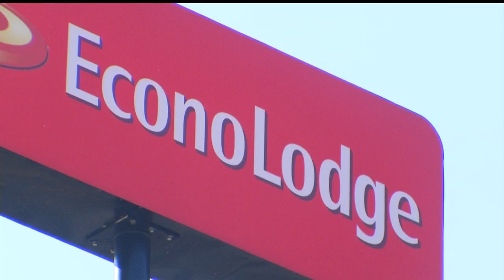Man complains of possible bed bug bites after hotel stay in North Charleston